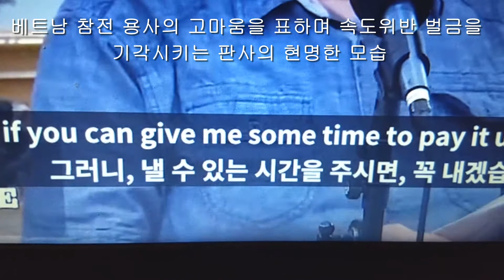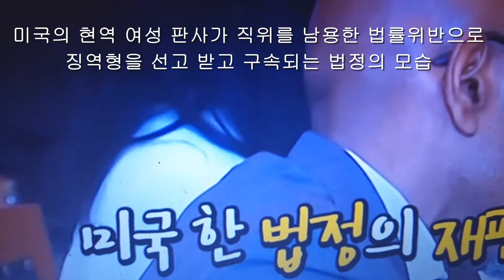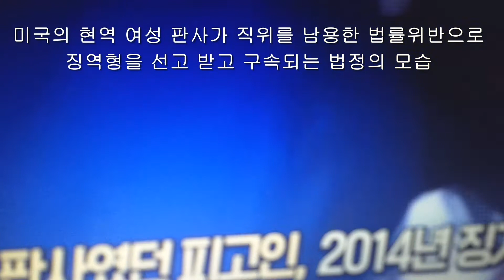마지막을 맛본 순간 총구멍편 제 2 부, 운명을 하늘에 맞기며, 법이란 공정과 평등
너희들이 이 순간을 알까?, 허세는 약한자의 허풍, Please God.